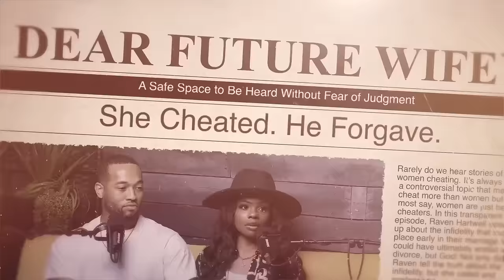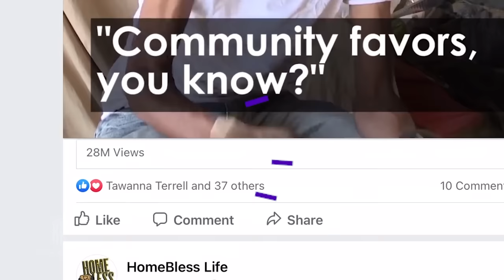Confronting Toxic Mother-Daughter Relationships | Dear Future Wifey E709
In this episode of Dear Future Wifey, we delve into the complex dynamics of mother-daughter relationships, focusing on confronting and overcoming toxicity from the past. Join us as we explore the challenges, healing, and growth that can arise when facing difficult interactions with our mothers. Tune in for heartfelt conversations and valuable insights on how to navigate and transform these intricate family ties. Watch now to discover how to conquer toxicity and nurture healthier connections in mother-daughter relationships.Today's episode is titled, "Confronting Toxicity".

Timestamps:
0:00 - Introduction
2:45 - Opening discussion on toxic mother-daughter relationships
5:30 - Jessica and her mom's early relationship struggles
10:15 - Intergenerational transmission of trauma
15:00 - Jessica's childhood memories and family dynamics
20:30 - The impact of divorce on Jessica
25:00 - Jessica's teenage years and evolving relationship with her mom
30:45 - Coping with a sick sibling
35:20 - Conflicts and reconciliation attempts
40:10 - The importance of communication in healing
45:50 - Attempting to find a counselor
50:30 - Discussing boundaries and expectations
55:15 - The power of laughter in healing
1:00:00 - Jessica's professional journey and sponsorship expertise
1:05:00 - Promoting Jessica's services and programs
1:10:00 - Closing thoughts and the path forward
1:32:00 - Outro and call to action